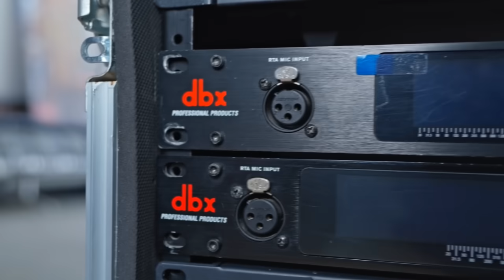រឿងៈ ភ្លៀងខ្លាច គល់ស្លឹកគ្រៃ (NTX mall)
លោកអ្នកអាចរកទិញ និងសាកសំឡេងដោយផ្ទាល់នៅ គ្រប់សាខារបស់ Nano Sound ក្នុងប្រទេសកម្ពុជា
មានធានារយៈពេលមួយឆ្នាំ ចេញពីក្រុមហ៊ុនណាណូសោន
មានគ្រឿងបន្លាស់សុទ្ធនិងអ្នកជំនាញច្បាស់លាស់ស្តង់ដារ